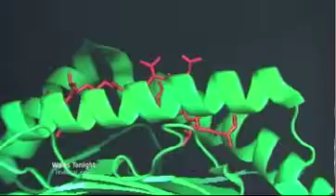ITV Wales HIV Research story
ITV Wales news story about a possible treatment for HIV using T-Cells.